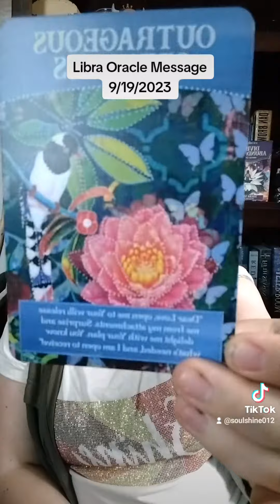Libra Oracle Message 9/19/2023